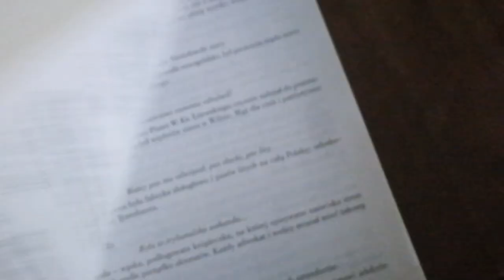zostałam TAKSÓWKARZEM i minusy POSIADANIA RODZEŃSTWA // vlog #57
pozdrawiam cieplutko!